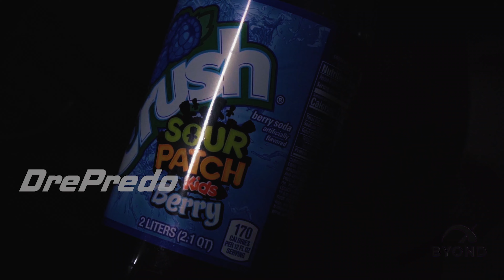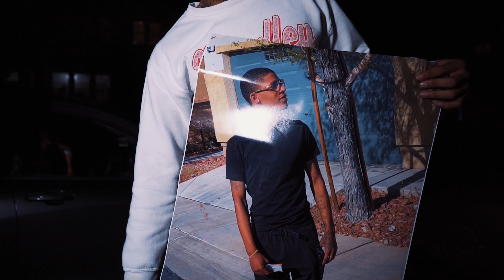Dre Pedroo x T Racks - Chapters